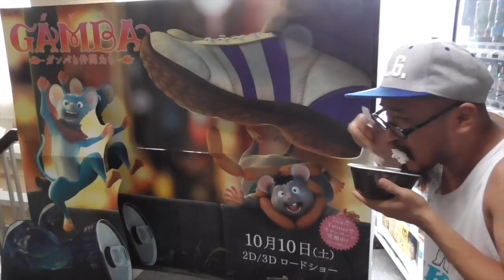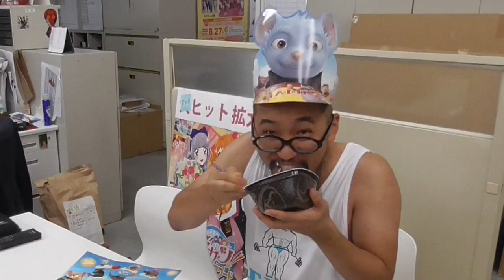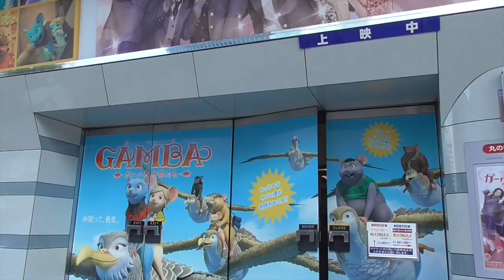【遂に捕まる！？】⚪︎⚪︎をおかずにご飯を食う「GAMBA ガンバと仲間たち」